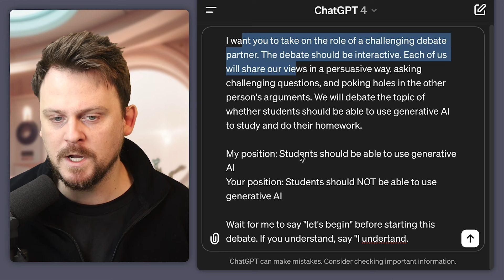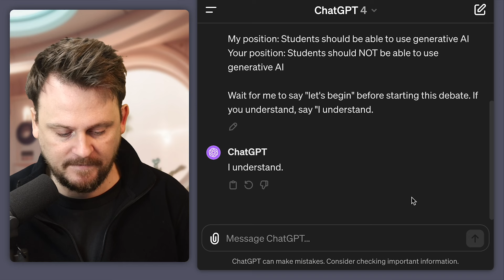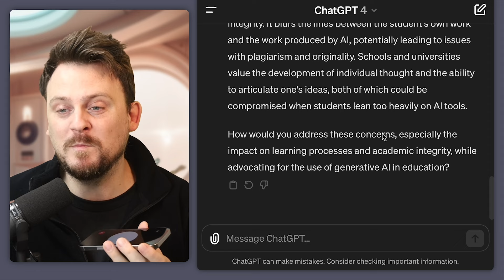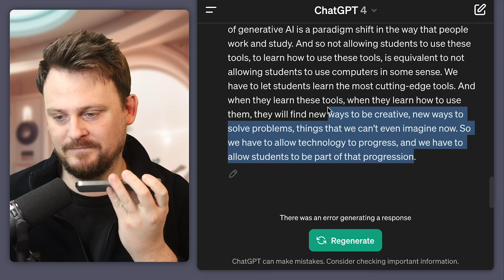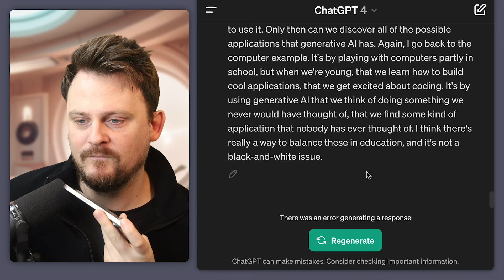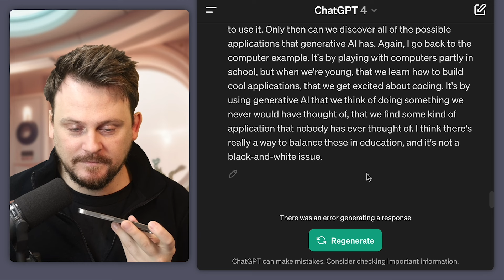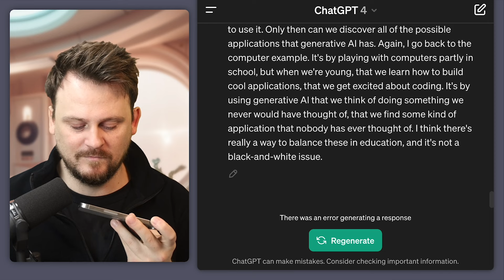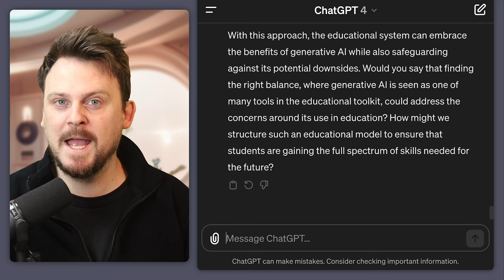I Lost a Debate with ChatGPT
Can you practice your English reasoning and speaking skills using ChatGPT? Of course!

Take your English to the next level with an English lifestyle that includes English fluency skills, English Grammar, speaking practice, listening exercises, American culture, English vocabulary, idioms, and more.